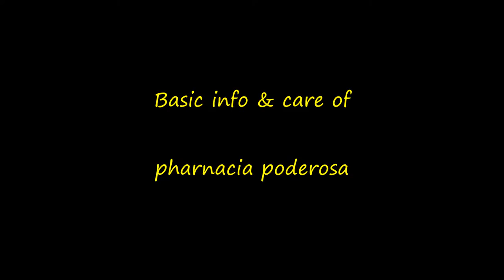Basic care & info of Pharnacia Ponderosa Stick insect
In this video these giant stick insects show how they eat, breathe, camouflage & molt their exoskeleton.